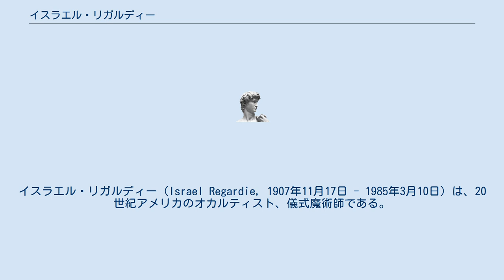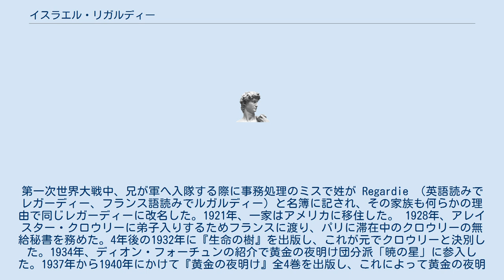イスラエル・リガルディー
アレイスター・クロウリー
イスラエル・リガルディー（Israel Regardie, 1907年11月17日 - 1985年3月10日）は、20世紀アメリカのオカルティスト、儀式魔術師である。
1930年代頃からフランシスを名乗り、フランシス・イスラエル・リガルディー博士 (Dr. "Francis" Israel Regardie) とも称される。
 1907年、イズレエル・レガディー (Israel Regudy) としてロンドンに生まれる。
両親は貧しいロシア系ユダヤ移民であった。
第一次世界大戦中、兄が軍へ入隊する際に事務処理のミスで姓が Regardie （英語読みでレガーディー、フランス語読みでルガルディー) と名簿に記され、その家族も何らかの理由で同じレガーディーに改名した。1921年、一家はアメリカに移住した。 1928年、アレイスター・クロウリーに弟子入りするためフランスに渡り、パリに滞在中のクロウリーの無給秘書を務めた。4年後の1932年に『生命の樹』を出版し、これが元でクロウリーと決別した。1934年、ディオン・フォーチュンの紹介で黄金の夜明け団分派「暁の星」に参入した。1937年から1940年にかけて『黄金の夜明け』全4巻を出版し、これによって黄金の夜明け団の秘儀が公開されることとなった。 1937年にアメリカに帰国し、ニューヨークでカイロプラクティックを学んだ。第二次世界大戦従軍後、心理学の学位を取得、1947年にロサンゼルスに移住し、カイロプラクター兼心理療法士として開業した。ヴィルヘルム・ライヒなどとも付き合いがあった。晩年はアリゾナ州に住み、カリフォルニア州の新しい世代の魔術師たちと交流した。